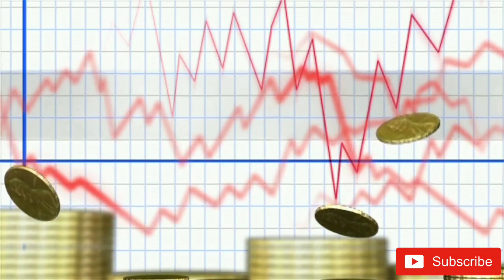2020 তে রেকর্ড কমলো সোনার দাম, আজকে এক ভরি সোনার দাম | Today gold price in india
2020 তে রেকর্ড কমলো সোনার দাম, আজকে এক ভরি সোনার দাম | Today gold price in india